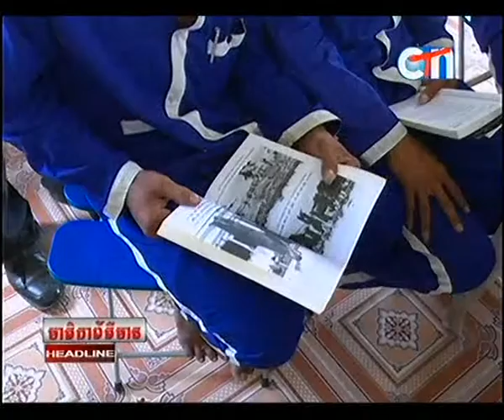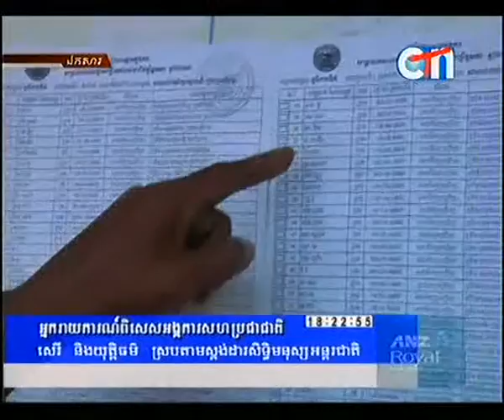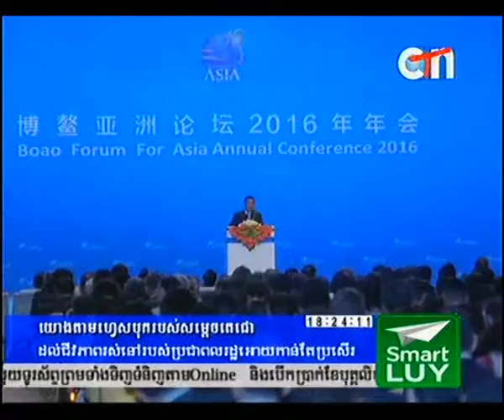CTN-Evening news 25.03.2016 part 01